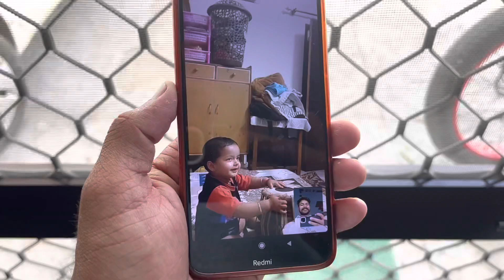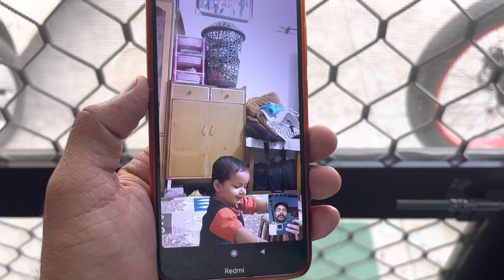Ander Se Kuch Bahar Se Kush🥐🥐